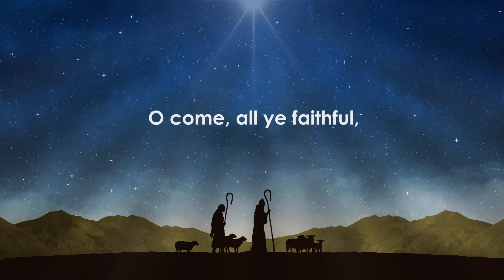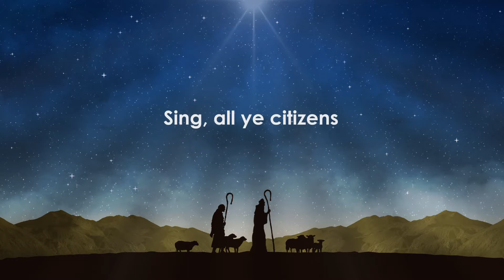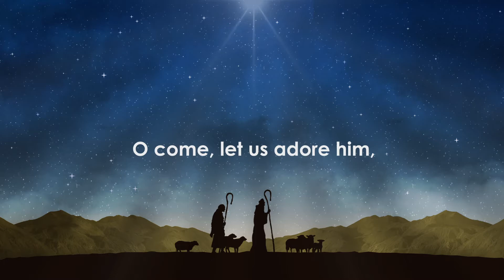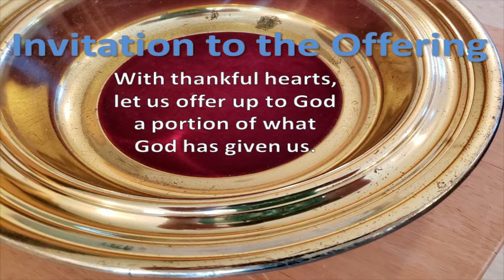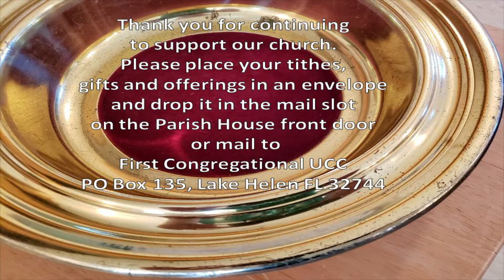120620 Lake Helen UCC Second Sunday of Advent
On this Second Sunday of Advent we will celebrate Communion, too, so bring your elements when you join us.
During this time of COVID-19 and worship services have been suspended inside our sanctuary, First Congregational United Church of Christ of Lake Helen, FL, offers you this virtual service. We may not be able to gather as we have, so we come to you as the "Church from Home." We are an open and affirming church where no matter who you are or where you are on life's journey, you are always welcome here. We are a congregation that assigns no labels, just love.